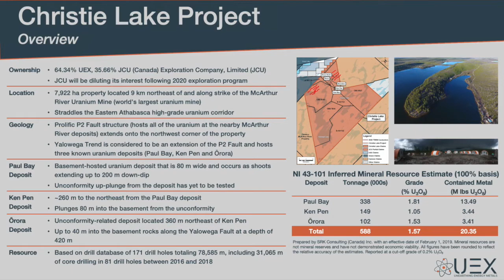Introduction to UEX's Christie Lake Project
An introduction to the key aspects of UEX's Christie Lake Uranium Project for those investors not familiar with the Company or the Project.

For more information on our Company and our projects, please visit our

Dated August 2020
Length 3:27

Credits:

Narrated by Mr. Mitch Pezderic, UEX Exploration Geologist